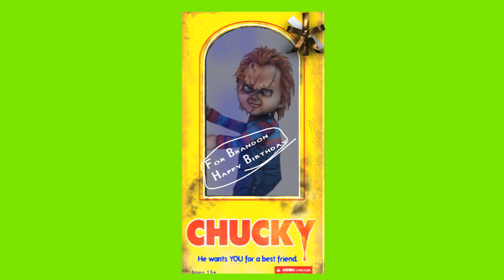Happy Birthday Brandon?